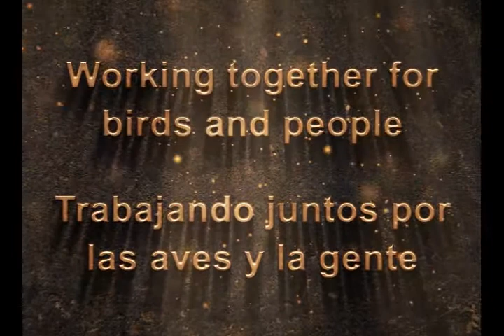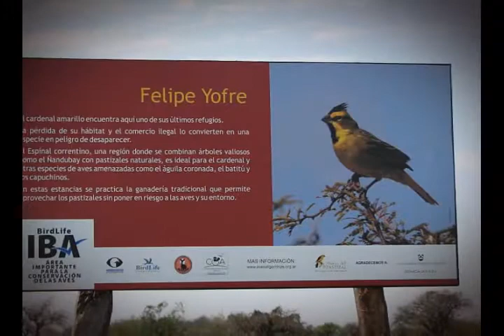Americas BirdLife International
Working together for birds and people
Trabajando juntos por las aves y la gente

Fotografías / Photographs: Americas BirdLife International